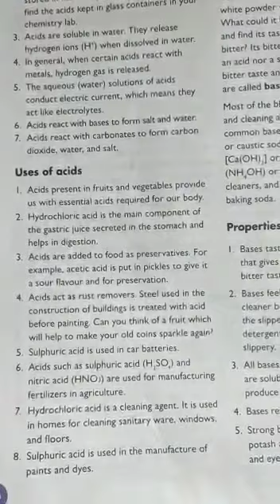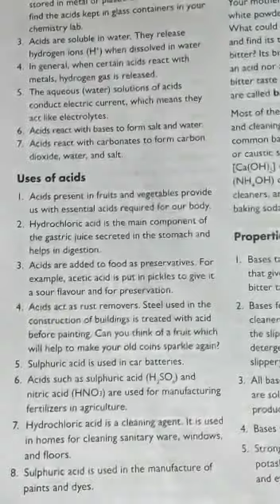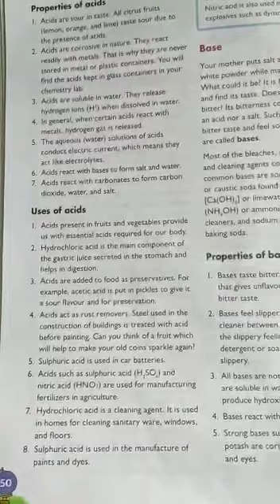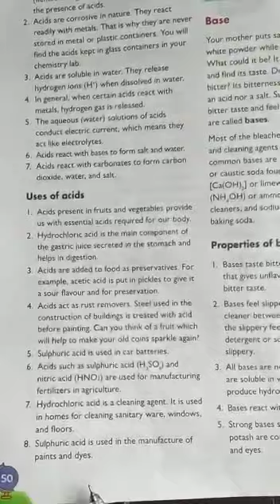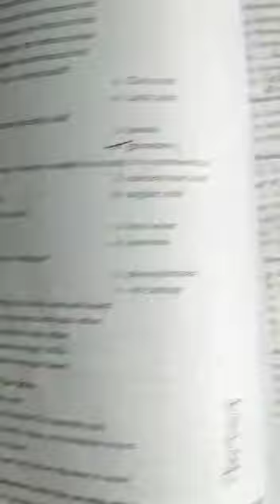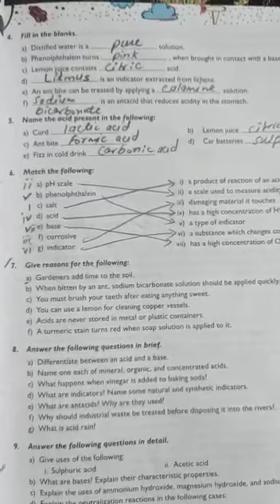Class 7th Science Lesson no 5